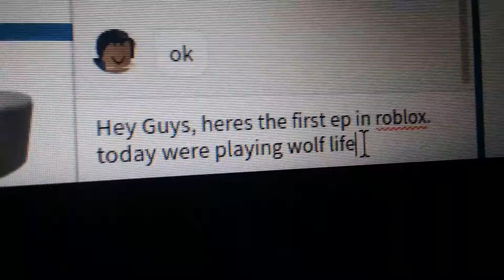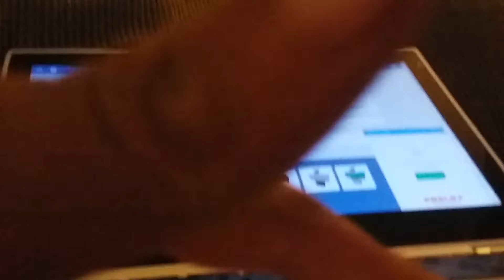Roblox Ep1 Pt1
Yay ep 1